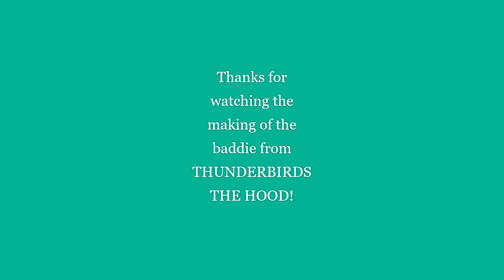How I built a replica puppet of 'THE HOOD' from Thunderbirds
How I built a THUNDERBIRDS Replica  puppet 'THE HOOD' as used in the Gerry Anderson 1960's TV show